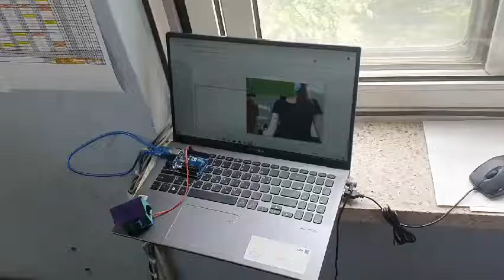Arduino AI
Jupyter Notebook
Teachable Machine